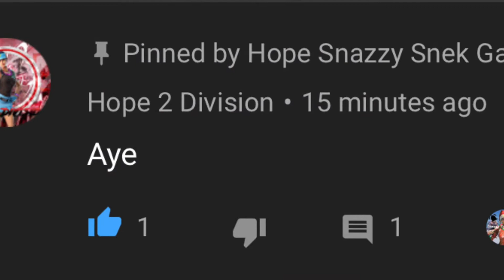Tryouts postponed and fortnite not working?!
Sorry about this guys, epic needs to learn how to fix their game